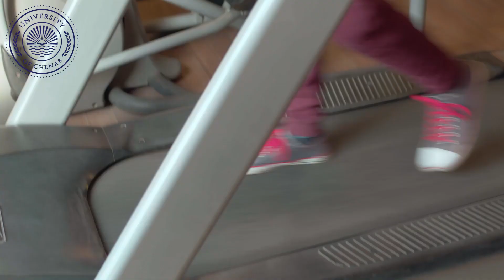The University of Chenab Gujrat دی یونیورسٹی آف چناب گجرات An Introductory Documentary UChenab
The University of Chenab is higher education institution chartered by the Government of Punjab and recognized by HEC. The University of Chenab, Gujrat is offering courses in Engineering & Technology, Computer Sciences, Business Education, Languages, Physical Sciences, Pharmaceutical Sciences, Rehabilitation Sciences, and Allied Health Sciences. UChenab has purpose-built campus on10 acres piece of land with a built-up area of 135,000 sq ft. It is situated right on G. T Road, adjacent to River Chenab Bridge.